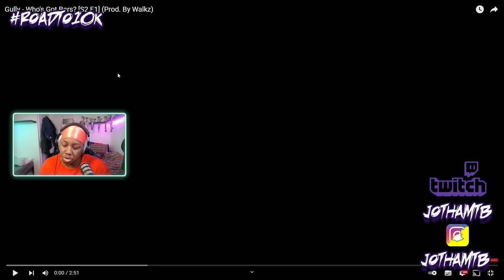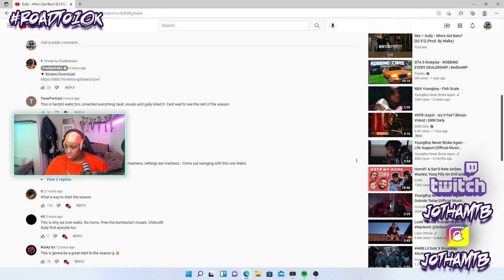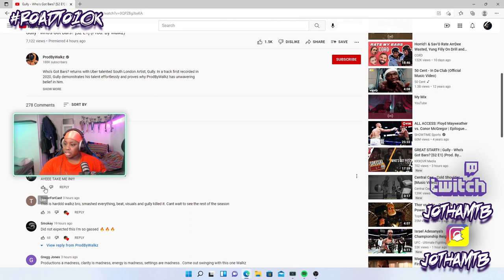Gully - Who's Got Bars? [S2 E1] (Prod. By Walkz) | REACTION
Gully - Who's Got Bars? [S2 E1] (Prod.